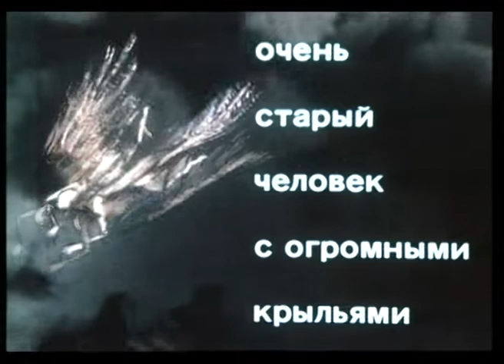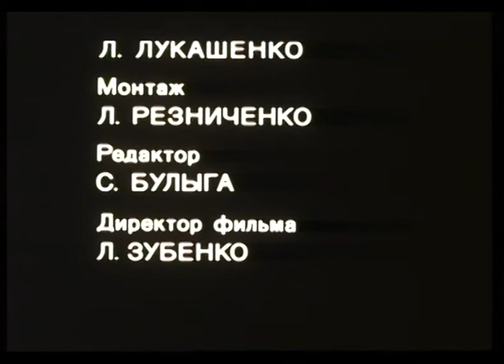ПО МОТИВАМ РАССКАЗА.....! Очень старый человек с огромными крыльями. Фильм в HD. STARMEDIAKIDS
Об отношении человека к природе.